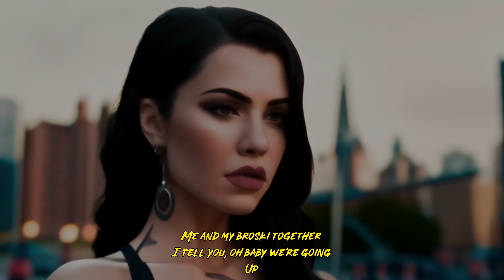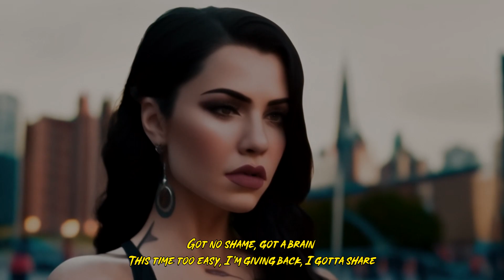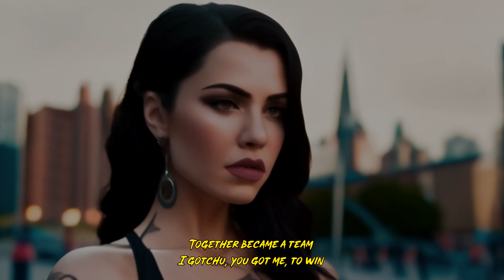Nikita Hxpe x conantoosoft - A LXVELETTER 2 U [LYRICS VIDEO]